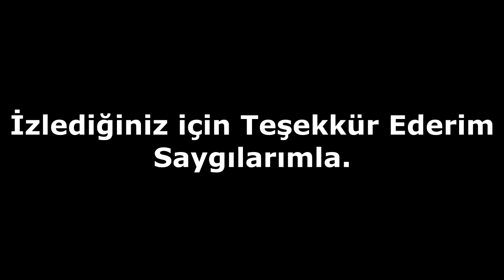TROY VS TAARRUŞ DAYAK MOVIE [Bianko-net]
TRZ:ShellWeDance denilen anten'in bize küfür etmesiyle başladı herşey. Biz clanca hiç bir zaman duruşumuzu terbiyemizi saygımızı kaybetmedik. Bize de , bizim herkese davrandığımız gibi davranılmasını beklerdik ama beklediğimizi bulamadık sağlık olsun.Biz bu oyunu sadece eğlence amaçlı oynuyoruz amacımız düşman edinmek değil bize yapılan terbiyesizliği bu şekilde cevap vermeyi düşündük.   Movie'de bol dayak, şamar , tokat ve kahkaha sahneleri mevcuttur sadece 1 gün içerisinde çekilen sahnelerden oluşmuştur. Editini 2.5 saatte tamamladım umarım beğenirsiniz . İyi seyirler.

Oyuncular:
KROOOOOOOOSNO    (Levent)
Azur3DRAGON             (Suat)
FearIsntAfraidU             (Sebahattin)
IamBeholdLove             (Ergün)
TalkMyHand                 (Ömür)
ArcticAvengers             (Çağrı)
DziardKowiec               (İnanç)

MyLate ve SelfControL nickli arkadaşların isimlerini bilmiyorum benide affetsinler :)